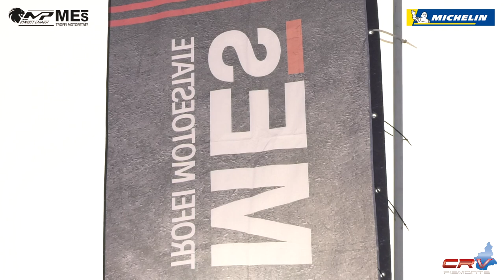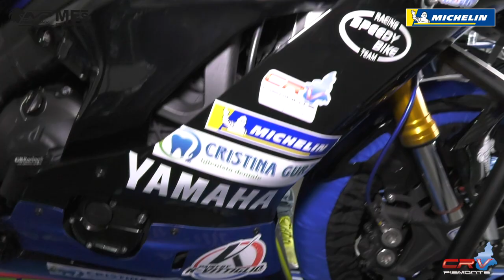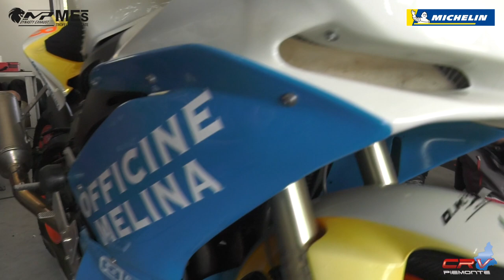CRV Gara 1 - ROUND 3 TROFEI MP DYNASTY MES 2020 - CERVESINA - MOTOESTATE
Gara 1 classe CRV del Round 3 di Cervesina dei Trofei Motoestate